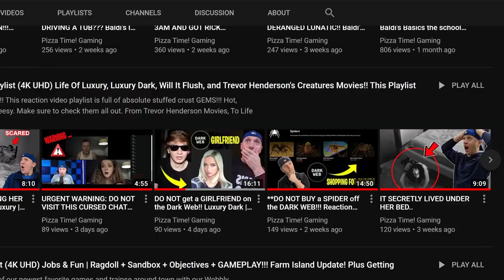Roblox Logic | Cartoon Animation @GameToons | PTG REACTS!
Pizza FAM!! Pie FIVE! Today PTG Reacts to Roblox Logic | Cartoon Animation by GameToons! After Mr. Cheese is murdered by Piggy, Brookhaven is shaken to it's core. Will Player and Captain get to the bottom of it in time? GameToons put out another awesome video, as they are on absolute fire!! This Roblox Logic episode does not disappoint!! Pizza Time! Gaming does a reaction video to Roblox Logic | Cartoon Animation @GameToons - PTG Reacts to Roblox Logic by GameToons!! Pie Five!!! 🍕✋

About today's Roblox Logic Animation: Mr. Cheese runs away from the deadly Piggy, but can't escape. Now Player and Captain must work together to track down the evil swine and bring him to justice. But there are other dangerous things lurking in Brookhaven RP...

list=PLkoadlDfoF3ksq14MIz-7Bs_fRDJy5pC-